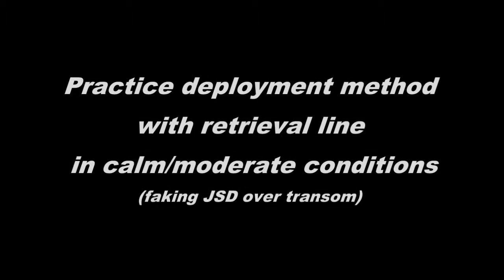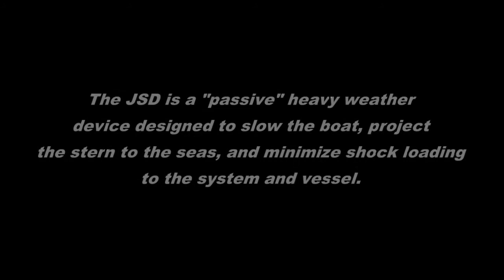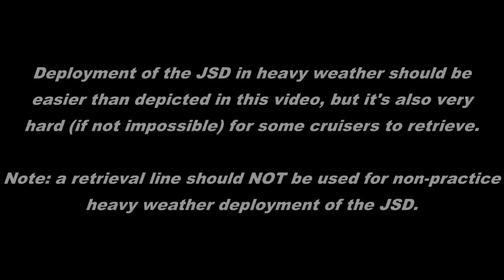Jordan Series Drogue Deployment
The practice deployment of a JSD (Jordan Series Drogue) in calm conditions using a retrieval line made from polypropylene.  Ordinarily, a heavy weather deployment would be easier as you would deploy it from a carefully packed deployment bag after making off the bridle legs, and you wouldn't use a retrieval line (a line could wrap around the cones and therefore deflate them).